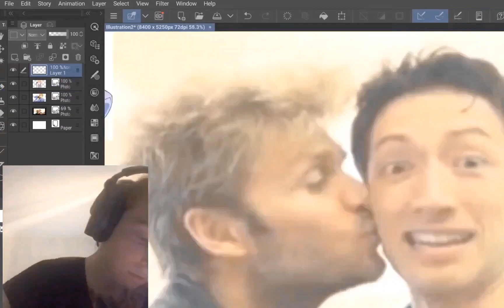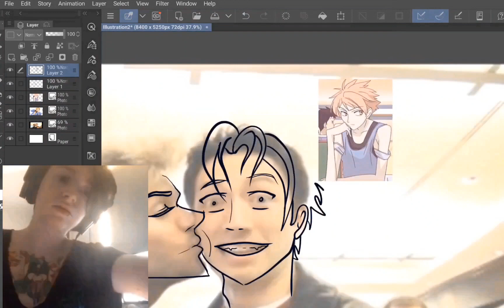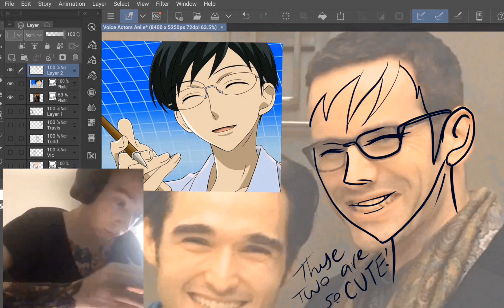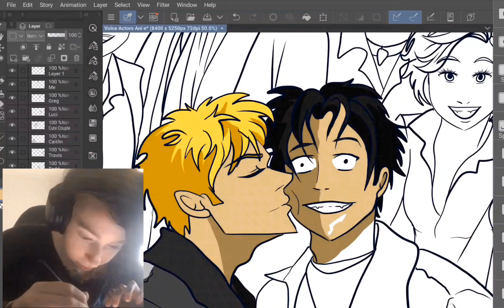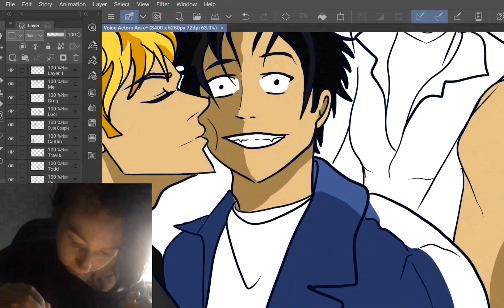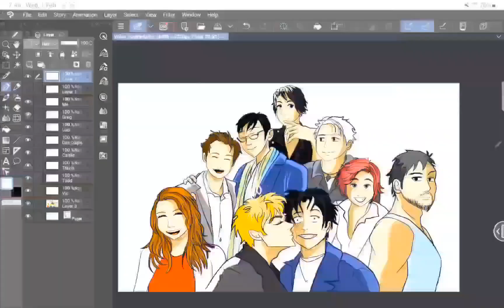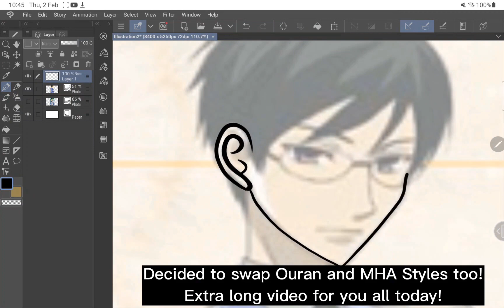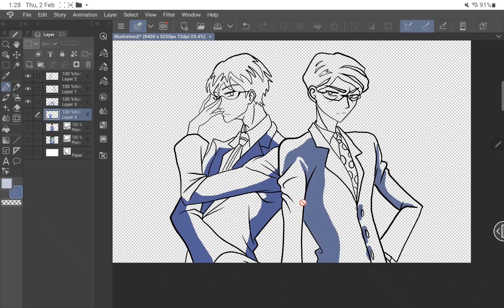Appreciation Art for my Idols!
Big love to everyone in this video! Thank you for always making me laugh and smile.
Lollybomb